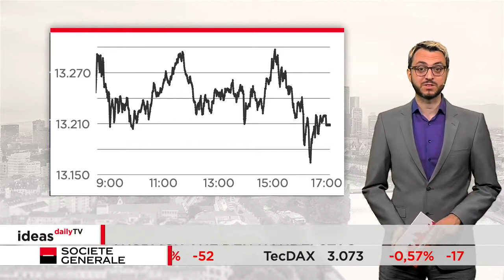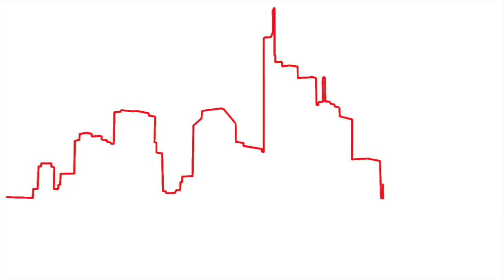DAX hält sich über 13.200 Punkten